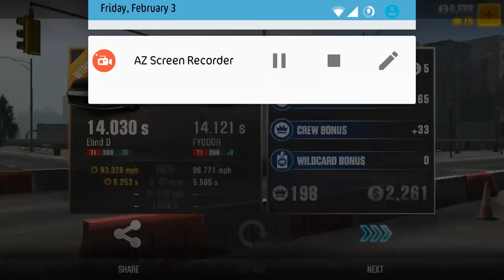CSR2 - LADDER (Race against progressively tougher opponents for increasing)